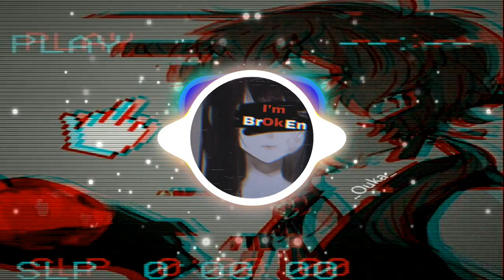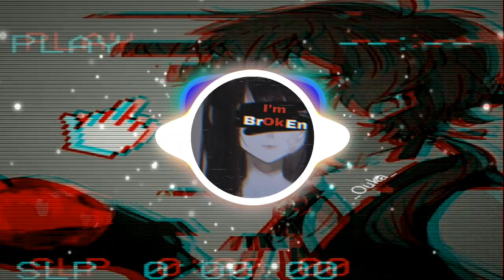😎 😍 música gratis sin pausa❤️ -[FREE]-No Copyright-mix-music to play - gamer 订阅 nightdrive🥰 無料の音楽🥰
nightdrive_nightdrive
Dìngyuè qùchú shuǐyìn
订阅去除水印

😞 💓Visuals made using and by creators

 La aproximación al desarrollo de la música para videojuegos en este periodo solía hacerse mediante un simple
generador de tonos o síntesis FM para simular instrumentos para las melodías y usando un «canal de ruido» para
 simular sonidos de percusión. El uso primitivo de muestras PCM por entonces se limitaba a fragmentos de sonido
 (Monopoly) o como alternativa a los sonidos de percusión (Super Mario Bros. 3). La música de las consolas domésticas
 solía tener que compartir los canales disponibles con otros efectos de sonido. Por ejemplo, si se disparaba el láser
de la nave espacial, había que detener la música que se tocaba en el canal a usar para reproducir en él el efecto sonoro
 correspondiente
Подход к разработке музыки для видеоигр в этот период осуществлялся через простой
генератор тона или FM-синтез для имитации инструментов для мелодий и использования «шумового канала» для
 имитировать ударные звуки. Раннее использование сэмплов PCM в то время ограничивалось звуковыми фрагментами.
 (Монополия) или как альтернатива звукам барабанов (Super Mario Bros. 3). Музыка домашних консолей
 раньше приходилось делиться доступными каналами с другими звуковыми эффектами. Например, если лазер выстрелил
космического корабля необходимо было остановить музыку, которая играла на канале, чтобы использовать его для воспроизведения звукового эффекта на нем
 корреспондент
Podkhod k razrabotke muzyki dlya videoigr v etot period osushchestvlyalsya cherez prostoy
generator tona ili FM-sintez dlya imitatsii instrumentov dlya melodiy i ispol'zovaniya «shumovogo kanala» dlya
 imitirovat' udarnyye zvuki. Ranneye ispol'zovaniye semplov PCM v to vremya ogranichivalos' zvukovymi fragmentami.
 (Monopoliya) ili kak al'ternativa zvukam barabanov (Super Mario Bros. 3). Muzyka domashnikh konsoley
 ran'she prikhodilos' delit'sya dostupnymi kanalami s drugimi zvukovymi effektami. Naprimer, yesli lazer vystrelil
kosmicheskogo korablya neobkhodimo bylo ostanovit' muzyku, kotoraya igrala na kanale, chtoby ispol'zovat' yego dlya vosproizvedeniya zvukovogo effekta na nem
 korrespondent
この時期のビデオゲームの音楽開発へのアプローチは、単純な方法で行われていました。
トーンジェネレーターまたはFMシンセサイザーを使用してメロディーの楽器をシミュレートし、「ノイズチャンネル」を使用して
 打楽器音をシミュレートします。当時の初期の PCM サンプルの使用は、サウンドバイトに限られていました。
 (モノポリー) またはドラム音の代替として (スーパー マリオ ブラザーズ 3)。家庭用ゲーム機の音楽
 以前は、利用可能なチャンネルを他の効果音と共有する必要がありました。たとえば、レーザーが発射された場合
宇宙船の効果音を再生するために、チャンネルで再生されていた音楽を停止する必要がありました
 特派員
Kono jiki no bideogēmu no ongaku kaihatsu e no apurōchi wa, tanjun'na hōhō de okonawa rete imashita. Tōnjenerētā matawa FM shinsesaizā o shiyō shite merodī no gakki o shimyurēto shi,`noizuchan'neru' o shiyō shite dagakki-on o shimyurēto shimasu. Tōji no shoki no PCM sanpuru no shiyō wa, saundo baito ni kagira rete imashita. (Monoporī) matawa doramu-on no daitai to shite (sūpā Mario burazāzu 3). Katei-yō gēmu-ki no ongaku izen wa, riyō kanōna chan'neru o hoka no kōka-on to kyōyū suru hitsuyō ga arimashita. Tatoeba, rēzā ga hassha sa reta baai uchūsen no kōka-on o saisei suru tame ni, chan'neru de saisei sa rete ita ongaku o teishi suru hitsuyō ga arimashita tokuhain
.[헬테이커 OST]Sistemas de 8 bits y música chip
这一时期的视频游戏音乐开发方法过去是通过简单的
音调发生器或 FM 合成来模拟旋律乐器并使用“噪声通道”来
 模拟打击乐器的声音。当时 PCM 样本的早期使用仅限于声音片段。
 （大富翁）或作为鼓声的替代品（超级马里奥兄弟 3）。家用游戏机的音乐
 过去必须与其他音效共享可用频道。例如，如果发射激光
宇宙飞船，必须停止在频道上播放的音乐以用于重现其上的音效
 对应.[헬테이커 OST]8位系统和芯片音乐
Zhè yī shíqí de shìpín yóuxì yīnyuè kāifā fāngfǎ guòqù shì tōngguò jiǎndān de
yīn tiáo fāshēng qì huò FM héchéng lái mónǐ xuánlǜ yuèqì bìng shǐyòng “zàoshēng tōngdào” lái
 mónǐ dǎjí yuèqì de shēngyīn. Dāngshí PCM yàngběn de zǎoqí shǐyòng jǐn xiànyú shēngyīn piànduàn.
 (Dà fùwēng) huò zuòwéi gǔ shēng de tìdài pǐn (chāojí mǎlǐ ào xiōngdì 3). Jiāyòng yóuxì jī de yīnyuè
 guòqù bìxū yǔ qítā yīnxiào gòngxiǎng kěyòng píndào. Lìrú, rúguǒ fāshè jīguāng
yǔzhòu fēichuán, bìxū tíngzhǐ zài píndào shàng bòfàng de yīnyuè yǐ yòng yú chóng xiàn qí shàng de yīnxiào
 duìyìng.[Helteikeo OST]8 wèi xìtǒng hé xīnpiàn yīnyuè